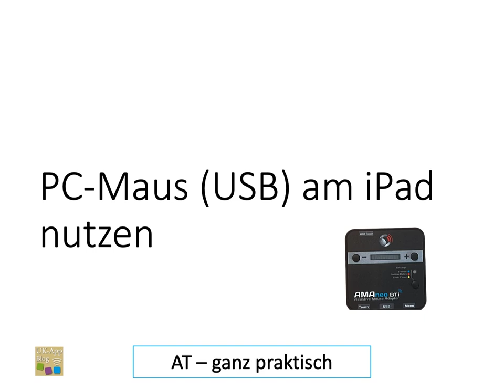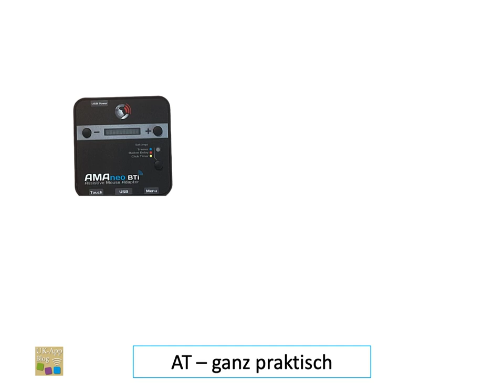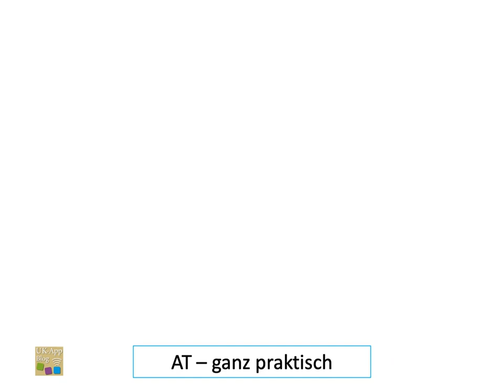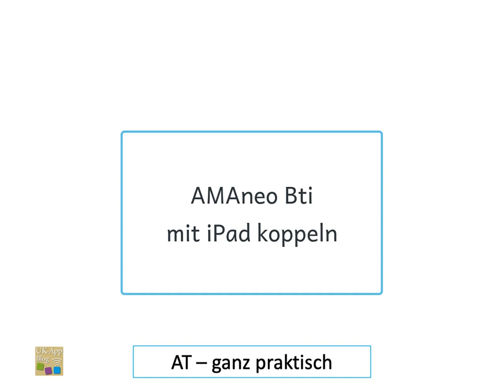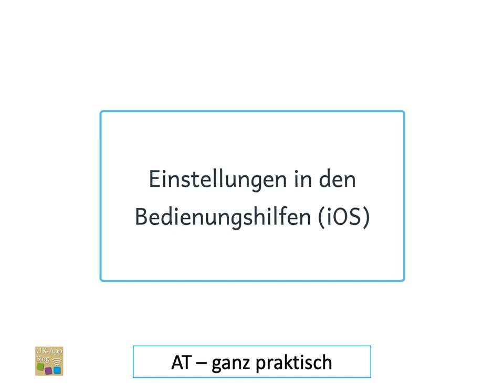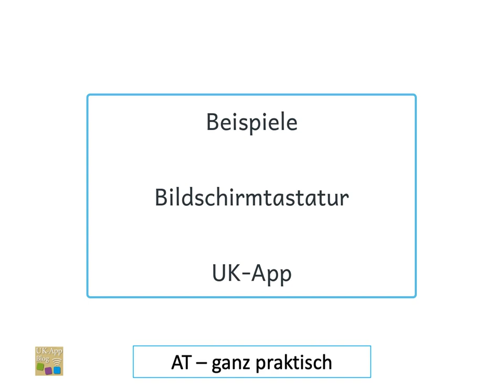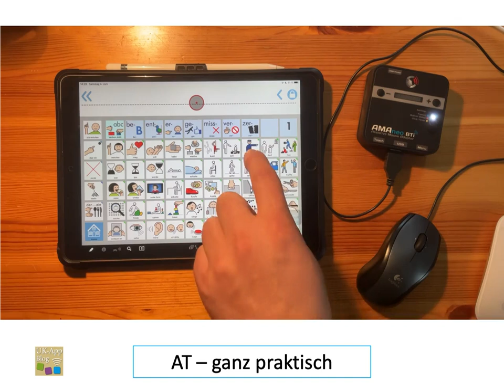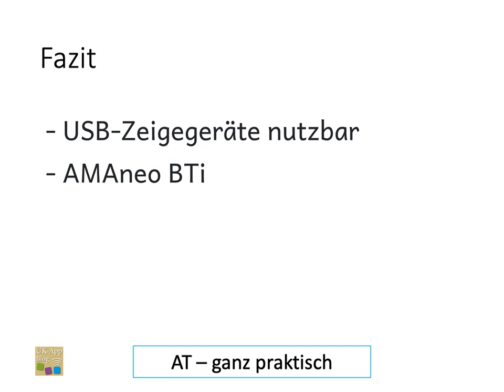AT ganz praktisch - USB-PC Maus mit Adaptern am iPad nutzen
Manche Personen können aufgrund beeinträchtiger Motorik einen Touchmonitor nicht benutzen. Adapter stellen hier eine Möglichkeit dar, Positioniergeräte mit einem USB-Anschluss an einem iPad anzuschließen.

Eine weitere Variante stellt der AMAneo BTi von CSS Labs dar.

Auch findet sich eine Gebrauchsanleitung - ich gehe nur auf wenige Funktionen in dem Kurzvideo ein. Es lohnt sich, die Gebrauchsanleitung durchzulesen.

Der AMAneo BTi kann die linke und die rechte Maustaste verfügbar machen, wenn man entsprechende Taster/Sensoren/Schalter mit Klinkenanschluss hat.